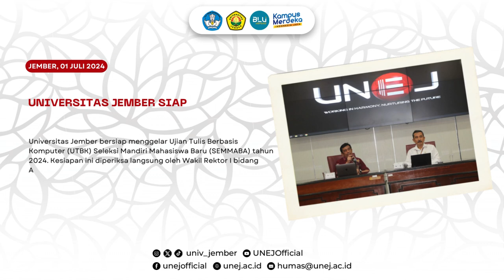UNEJ News Minggu ini | 30 Juni - 8 Juli 2024